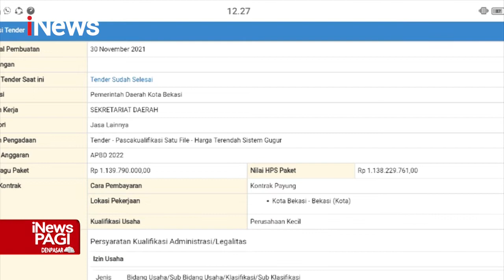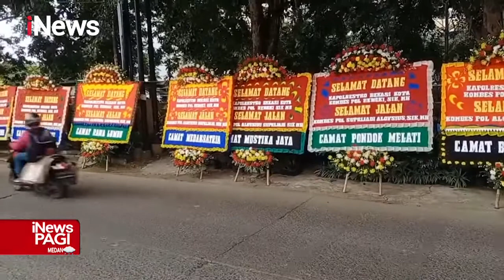Anggaran Karangan Bunga Wali Kota Bekasi Senilai Rp1,1 Miliar iNewsPagi 06/01